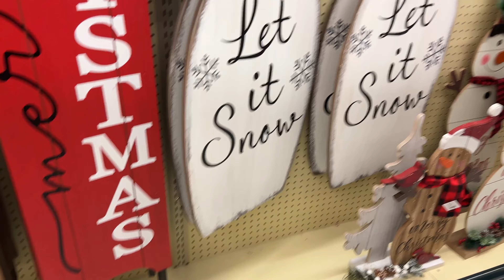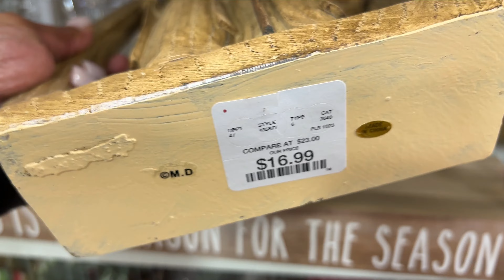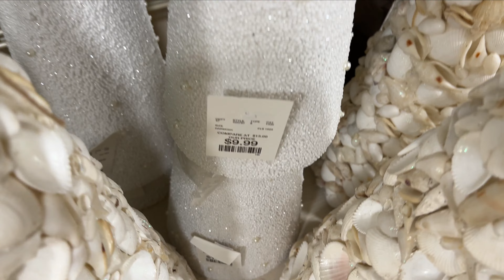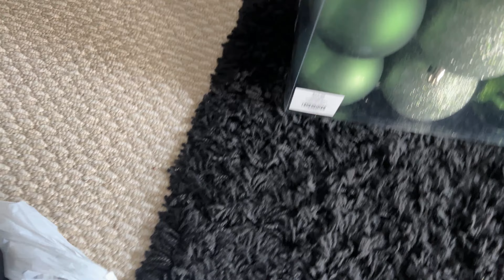COME SHOP WITH ME!! NEW CHRISTMAS FINDS AT HOMEGOODS|CHRISTMAS DECOR HAUL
Hey iStylers!!

It's my favorite time year!  The air is starting to be crisp in the morning, the leaves are turning on the tress and before you know it, it will be time to decorate for Christmas!

So in today's video I am taking you shopping with me at Hobby Lobby and Homegoods.  I really want to see what HomeGoods has in store for us for Christmas this year.  Get ready to immerse yourself in the enchanting world of Christmas at HomeGoods! Our favorite time of the year is here, and I'm excited to show you the latest, most magical holiday treasures I found. 🌟

Join me as I explore the aisles of HomeGoods to uncover the hidden gems and festive delights that will make your holiday season truly special. From stunning decorations to cozy home essentials, HomeGoods has everything you need to create a winter wonderland in your home.

If you enjoyed today's video, please make sure to give it a big THUMBS UP and if you have not yet SUBSCRIBED, I would so appreciate it if you would hit that SUBSCRIBE button and tap the notification bell and become a member of the iSTYLEMYSTYLE family!  I would love to have you and I have a lot of Christmas decorating inspiration coming up that you don't want to miss!

Also let me know, do you decorate in a theme for Christmas?  If so, what is your theme this year?  Do you put up one or multiple Christmas trees?  I'd love to know.

XoXo

Sheryl